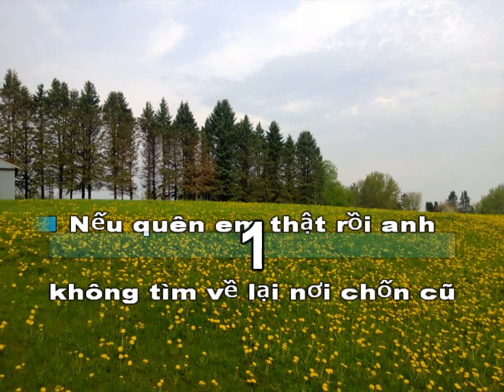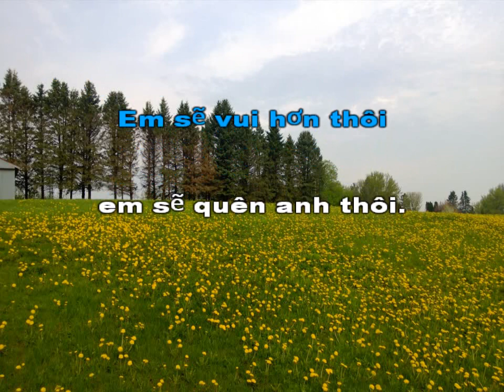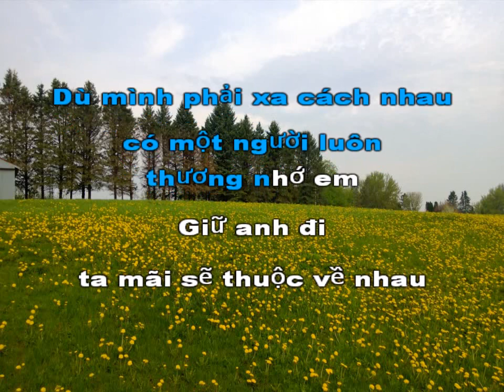Giữ Anh Đi Karaoke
Chuc cac ban Ka ra O ke nhe'.,,,